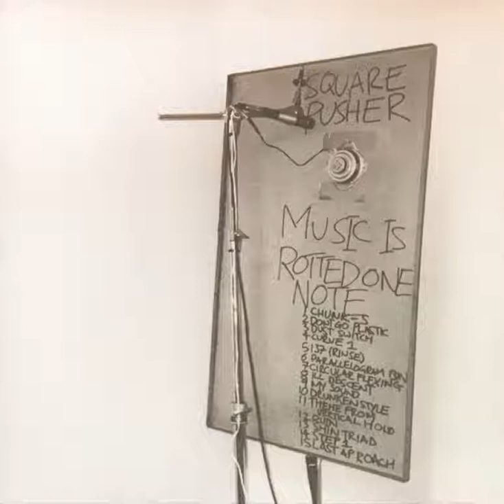Squarepusher - Theme From Vertical Hold